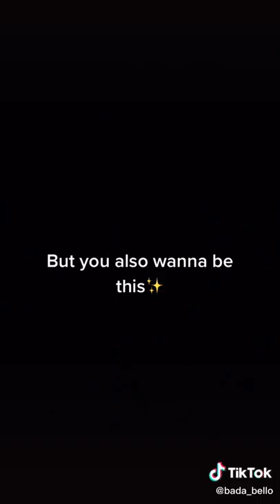New Stylish Hijab Style 2022/muslim women clothing ideas with hijab|modern and trendy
New Stylish Hijab Style 2022/muslim women clothing ideas with hijab|modern and trendyA shopping mall (or simply mall) is a North American term for a large indoor shopping center, usually anchored by department stores. The term "mall" originally meant a pedestrian promenade with shops along it (that is, the term was used to refer to the walkway itself which was merely bordered by such shops), but in the late 1960s, it began to be used as a generic term for the large enclosed shopping centers that were becoming commonplace at the time.[1][2] In the U.K., such complexes are considered shopping centres (Commonwealth English: shopping centre), though "shopping center" covers many more sizes and types of centers than the North American "mall". Other countries may follow U.S. usage (India,[3] U.A.E.,[4] etc.) and others (Australia,[5] etc.) follow U.K. usage. In Canadian English, and oftentimes in Australia and New Zealand, 'mall' may be used informally but 'shopping centre' or merely 'centre' will feature in the name of the complex (such as Toronto Eaton Centre). The term 'mall' is less-commonly a part of the name of the complex.

Many malls have declined considerably (especially in the United States and Canada), and some have closed and become so-called "dead malls". Successful exceptions have added entertainment and experiential features, added big-box stores as anchors, or converted to other specialized shopping center formats such as power centers, lifestyle centers, factory outlet centers, and festival marketplaces.[6] In Canada, shopping centres have frequently been replaced with mixed-use highrise communities.[7]
fashion mall las vegas,
fashion mall at keystone,
fashion mall plantation,
fashion mall game,
fashion mall chihuahua,